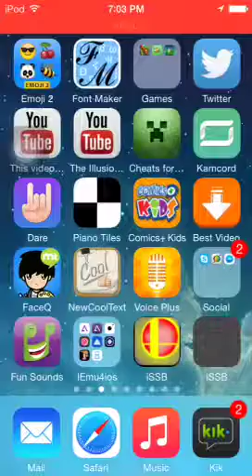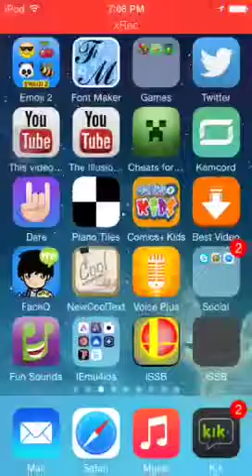Sonic vs sonic vs sonic vs sonic!